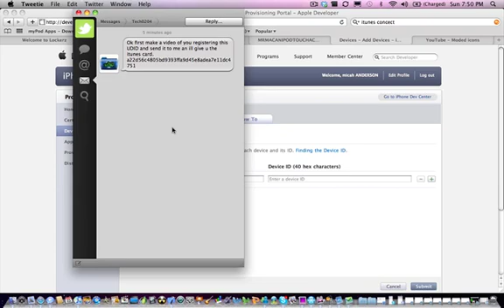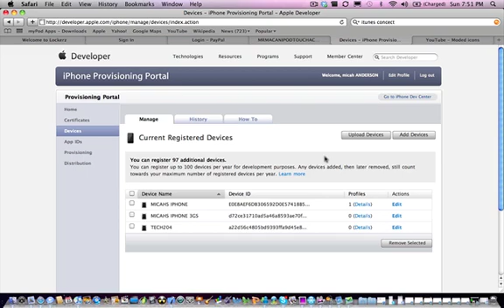PROOF THATI WILL PUT YOU ON MY DEV ACCOUNT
proof ill put put on my dev account